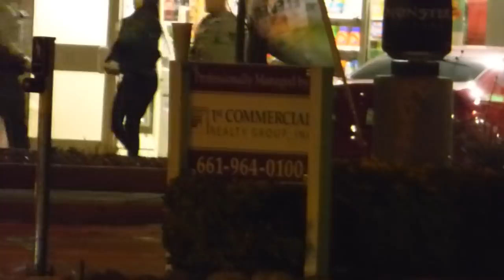Victorville Police. PLAYING DETECTIVES: starring DEPUTY QUEZADA 1st amend audit